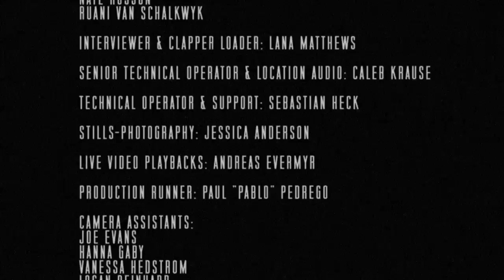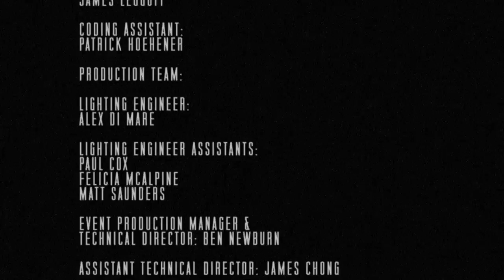Hillsong College: The Project (Part 3)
"The Project" is a three part, web-based documentary, designed to give an inside glimpse into Hillsong College, by providing a behind-the-scenes look at the collaboration of some of our musicians, television & Production teams as we crafted a large-scale College Worship Event. We pray the individual journeys of students & staff, as well as the collective worship of our college body, inspire you & your relationship with JESUS.